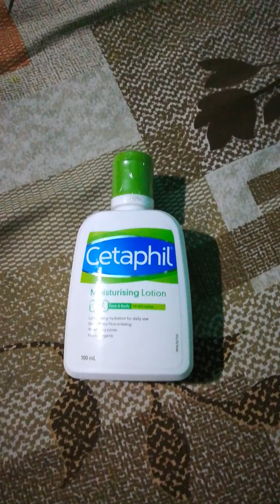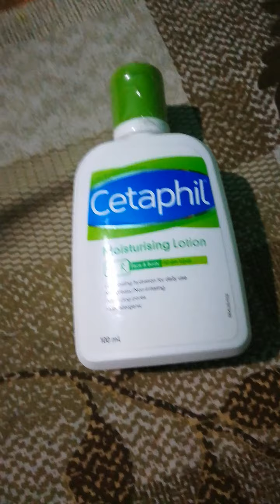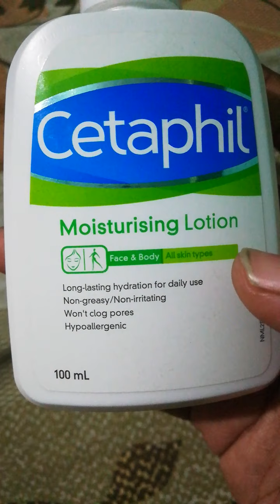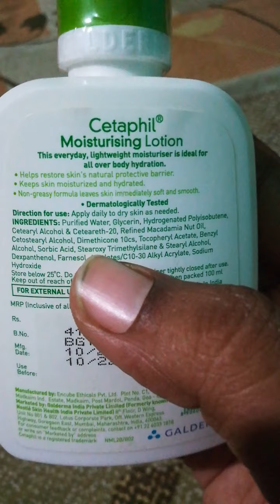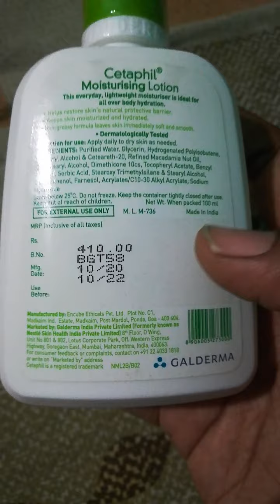Cetaphil Baby Moisturising Lotion Review In Telugu | Best Baby Moisturising Lotion | Baby care